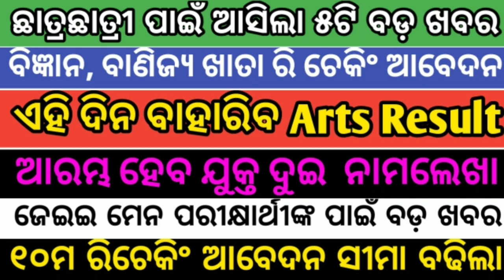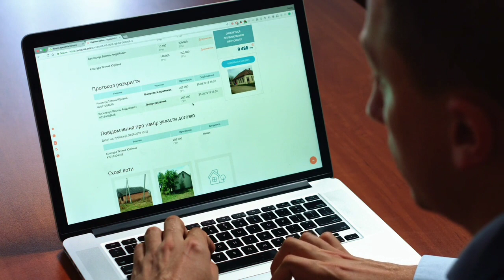Top Education News.Matric Recheking Last Date.Science/Commerce Rechecking Apply Start.+2 Online Appl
NOTE : All content used is copyright to
KHATTA MEETH TV